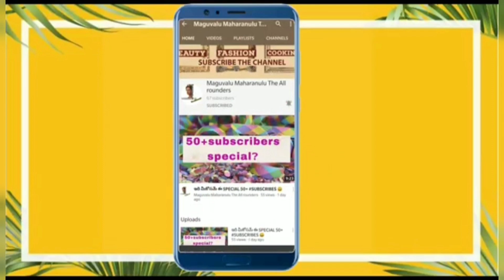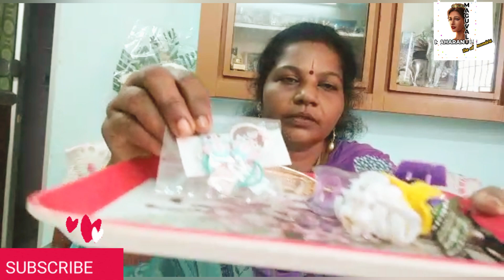My shopping haul video || sarees , kids clothing and more || mmtar maguvalu maharanulu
Hi Friends,
In this video I will show you all the sarees and other items that I have bought in some exhibitions in Vizag

Why I thought of doing a haul video is that you can see what I have bought worth or not and also it will be a memorable video for all after starting this channel

sharing is caring kada ande